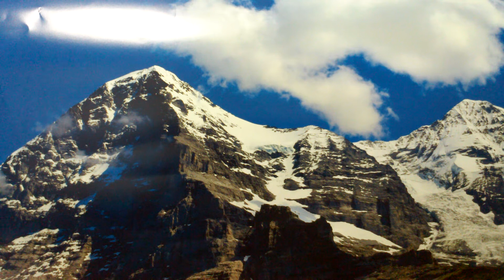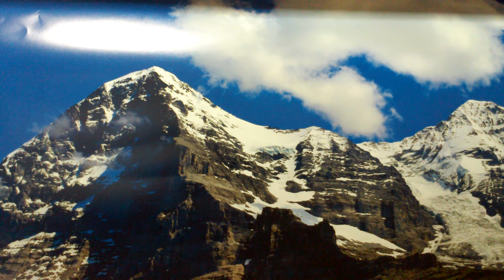君だけに愛を 。GS タイガース。 ミスター X が歌ってみました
GS の中で リクエストが 一番多かった曲です 最後に持って来たかったもので GS で始まり GS で終わりました 皆様お体に気をつけて いつまでも元気で楽しく 歌を歌ったり 楽しんだりしてください またお会いしましょうさよならは言いません 生きてればお会いしたいものですね もう歳ですからなんちゃって それでは失礼します